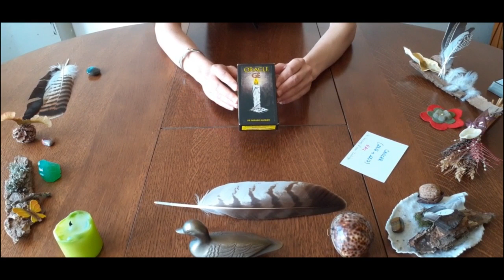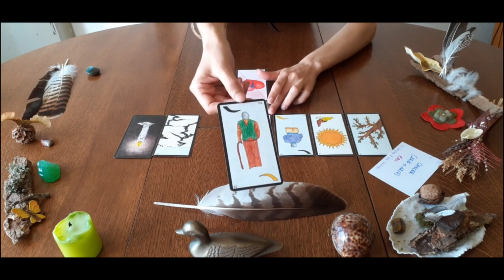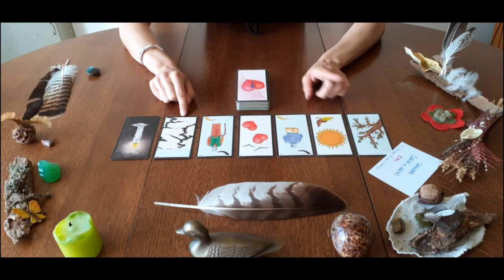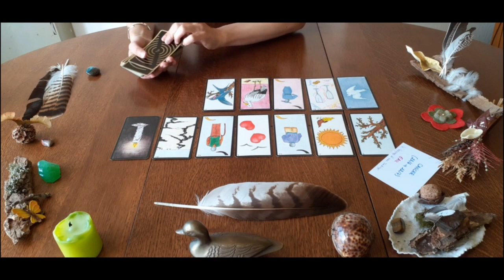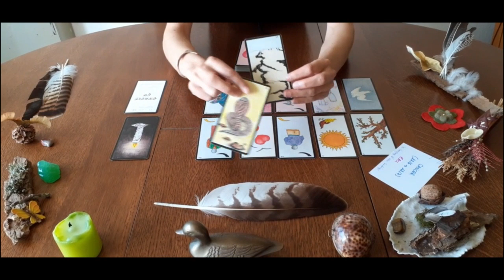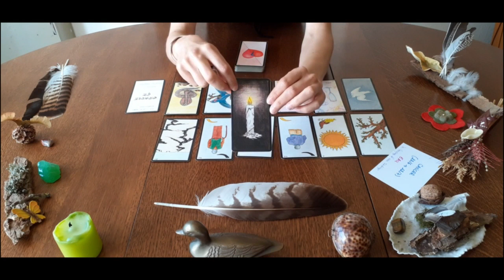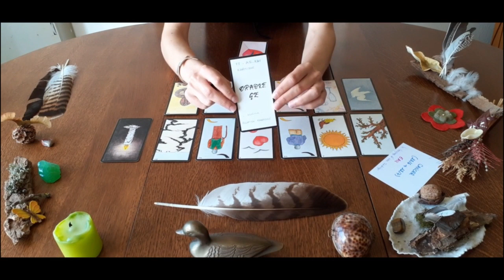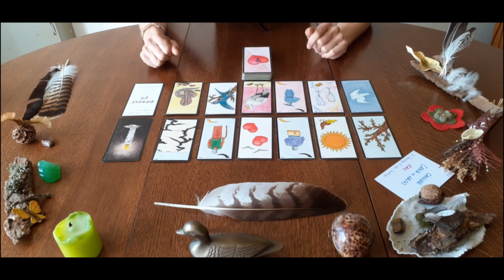Tirage Sentimental, CANCER, Août 2019, Rencontre et Communication